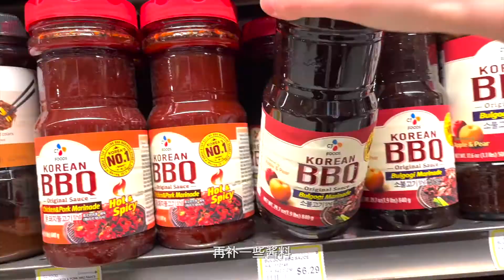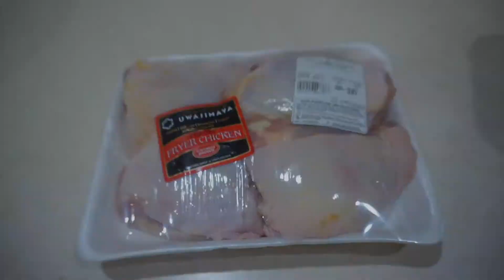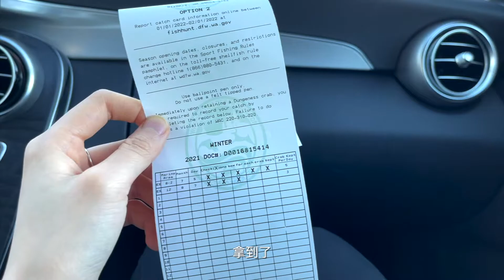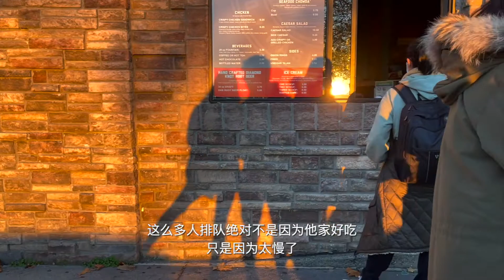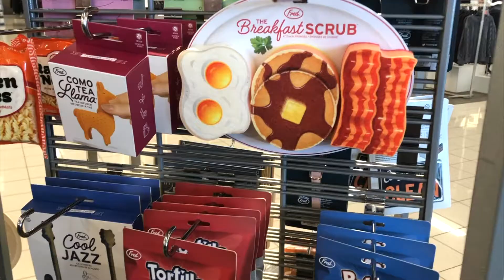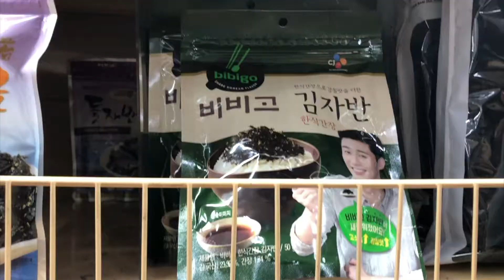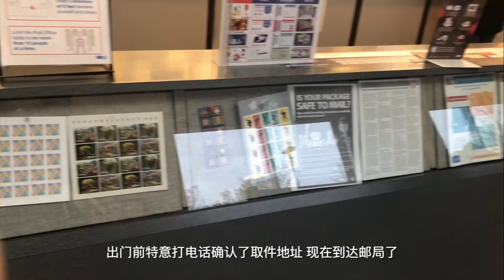[haluhalu vlog]抓🦀 啦·LA牛仔骨乌冬·白巧克力厚切吐司·紫米肉松饭团·Poke Bowl·糟卤·腰果鸡肉沙拉·Ube米糕·西雅图日常